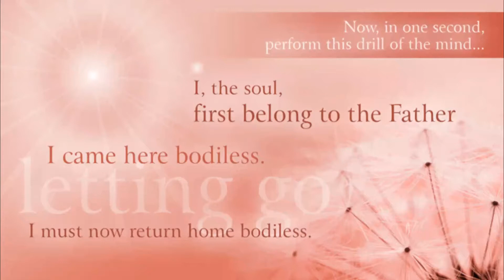Power of Silence - Pilgrimage of Remembrance #4 (French)